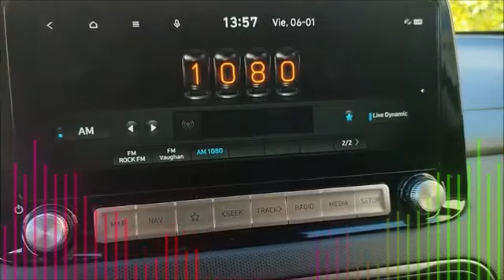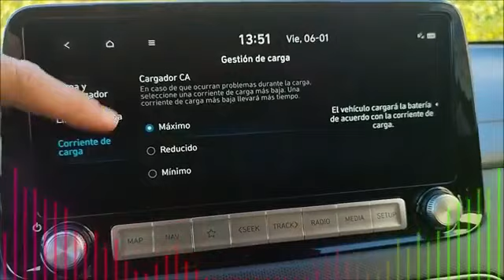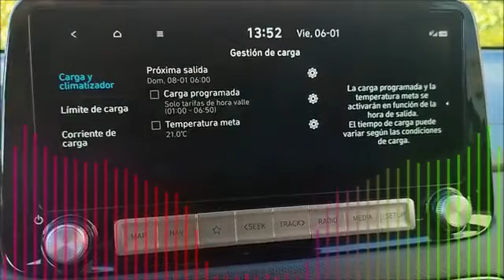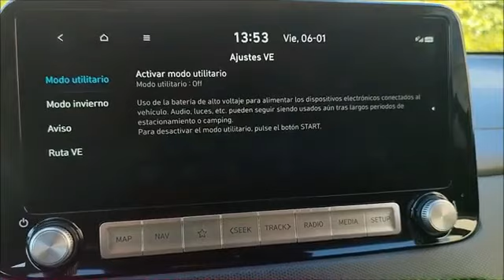The new Hyundai electric car 5